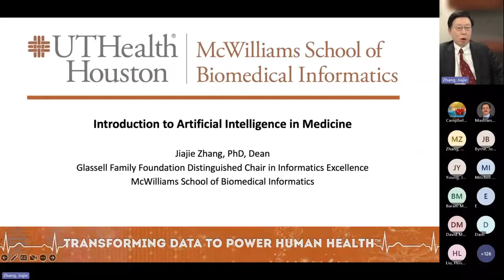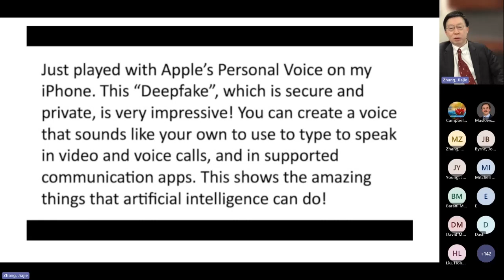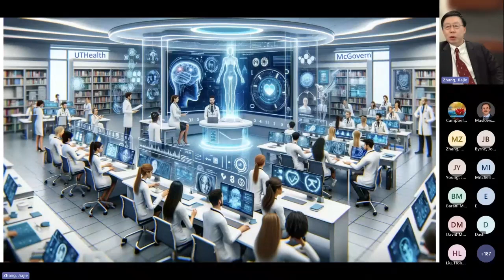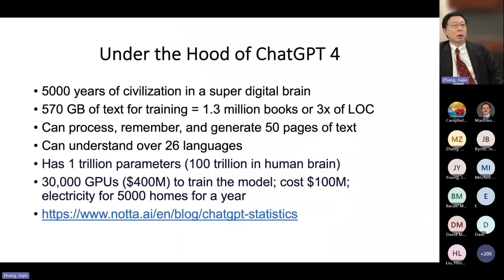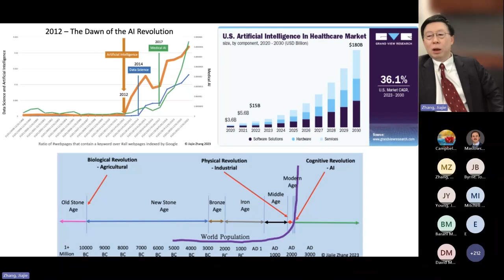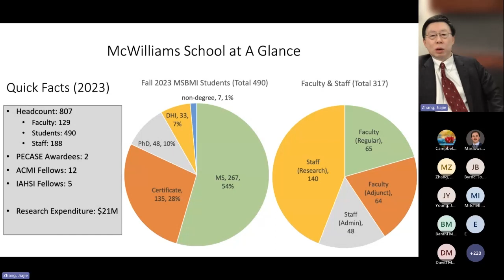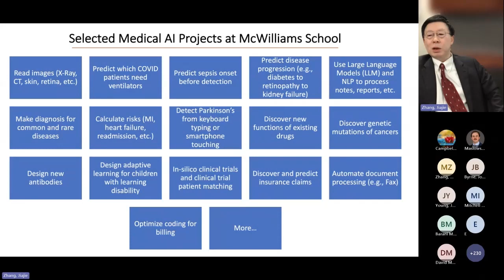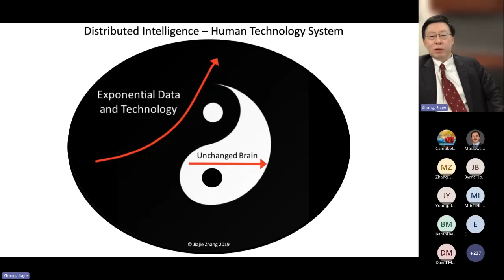Introduction to Medical Artificial Intelligence and McWilliams School of Biomedical Informatics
In this informative video presentation, Dr. Jiajie Zhang, Dean of McWilliams School of Biomedical Informatics at UTHealth Houston, explores the widespread influence of artificial intelligence (AI) in our daily lives, particularly in the realm of medicine. The discussion covers diverse topics, ranging from the practical application of AI in personal voice creation on the iPhone, to the success of Chat GPT and its significant impact on medical licensing exams. In addition, Zhang highlights the transformative potential of AI to reshape medical education, emphasizing skills acquisition over memorization. The video also features UTHealth Houston's substantial achievements in medical AI, as well as related impactful NIH funding, showcasing select ongoing projects. Finally, Zhang addresses several broader societal implications for AI, raising questions about the future of jobs, education, and the collaborative relationship between humans and AI in advancing cognitive capabilities. Overall, the presentation offers a comprehensive overview of AI's multifaceted role, combining practical applications, academic research success, and insightful reflections on the evolving landscape of technology and healthcare.

1. AI in Daily Life:
a. Emphasized that AI is prevalent, even if users may not be aware they are utilizing it.
Time Stamp: 0:00-0:46

2. iPhone Personal Voice Feature:
a. Showcased a new feature whereby personal voices can be securely and privately created for enhancing text conversion to speech.
Time Stamp: 0:47-1:38

3. Deep Fake Voices:
a. Discussed the potential for creating interactive models of individuals with deep fake voices for various applications.
Time Stamp: 1:39-1:56

4. NIH Funding Success:
Time Stamp: 2:04-2:47

5. Chat GPT Success:
a. Highlighted the success of Chat GPT, with 1 million users within the first five days of its release in 2022, its capabilities were showcased in various tasks, including medical licensing exams.
Time Stamp: 2:48-3:58

6. Future of Medical Education:
a. Discussed the changing landscape of medical education, with a shift toward learning AI skills rather than memorization.
Time Stamp: 3:59-4:56

7. Topic: Personalized Chat GPT Applications:
a. Explored creating personalized Chat GPT models for practical use, showcasing excellent responses for specific queries and coding proficiency. Highlighted AI's versatility beyond language models, spanning tasks like image and video creation, audio processing, chatbot development, and applications in diverse domains.
Time Stamp: 4:57-6:12

8. AI's Impact on Jobs and Education:
a. Raised questions about the future of certain jobs, STEM fields, and education, considering the transformative impact of AI on various aspects of life.
Time Stamp: 6:13-9:41

9. Overview of McWilliams School of Biomedical Informatics at UTHealth Houston:
a. McWilliams School of Biomedical Informatics at UTHealth Houston stands as the sole freestanding academic program of its kind nationwide, featuring notable scale, academic diversity, and three strategic departmental divisions, underscoring its prominence.
Time Stamp: 9:42-12:09

10. McWilliams School Medical AI Projects at UTHealth Houston:
a. Ongoing collaborative projects in medical AI at McWilliams School of Biomedical Informatics span imaging, prediction models, natural language processing, and business applications.
Time Stamp: 12:10-13:22

11. Topic: UTHealth Houston's Biomedical AI Achievements:
a. Key Point: McWilliams School of Biomedical Informatics at UTHealth Houston emerges as a key player in AI nationally, securing 16 grant awards totaling $31 million, between August and October of 2023. These awards are exclusively focused on AI projects, with detailed insights available in investigator presentations.
Time Stamp: 13:23-13:56

12. Topic: AI and Human Intelligence:
a. Key Point: Addressed concerns of AI being perceived an existential threat due to its rapid expansion. Argued that AI, like calculators or language, augments human intelligence, emphasizing the collaboration between technology and humans in accomplishing complex tasks efficiently and safely.
Time Stamp: 13:57-15:01